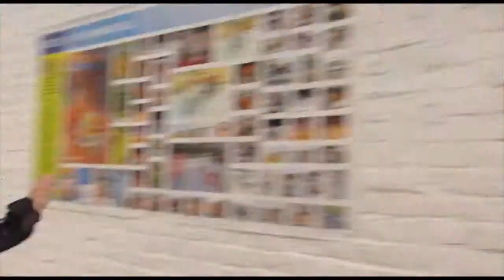Un cours particulier de roller avec RIDE ON LILLE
Corentin a testé pour vous un cours particulier de roller chez RIDE ON LILLE